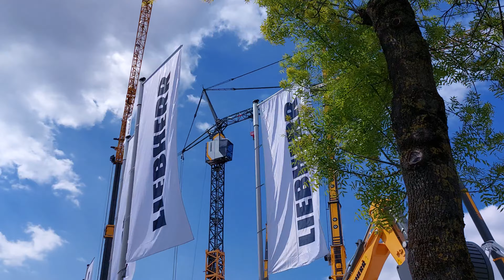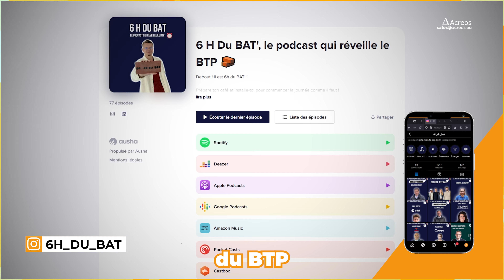🔸 Les INFLUENCEURS BTP testent les SIMULATEURS ACREOS !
🔥 Quelle journée ! Ce fut un plaisir d'accueillir une grande partie de la 'famille TP' sur le stand Acreos au salon @INTERMAT2024 !

Ils partagent tous une passion commune : le BTP ! Qu'ils soient dans le podcast, dans la conduite d'engins, conducteurs de travaux, découvrez la belle brochette d'influenceurs sur nos simulateurs. Vous découvrirez leur avis de professionnels, leurs recommandations et leur engouement pour la simulation Acreos !

00:00 "Introduction"
01:03 "Tour des présentations de la famille TP sur le stand @acr@ACREOS100
01:12 "Interview de Radio_TP"
01:46 "Interview de Rieste_TP"
02:00 "Interview de 6H_DU_BAT"
02:23 "Interview d'Edouard Lajus"
03:12 "DOG_TP sur simulateur !"
03:49 "RADIO_TP sur simulateur !"
05:28 "L'avis de Sharko_TP sur la simulation"
05:58 "Interview de TP_AVENTURE_974 et son avis sur notre simulateur de tombereau"